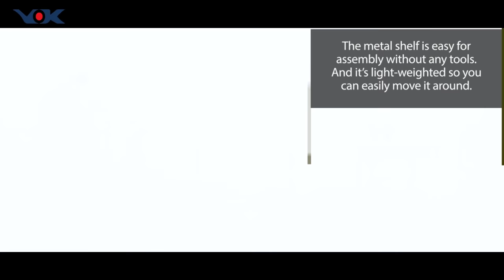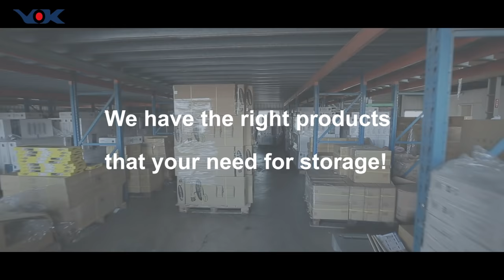Storage Master | VOKA ENTERPRISE CO., LTD. | Taiwantrade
Voka Enterprise Co., Ltd
has more than 27 years of experience in producing metal products,
and is equipped with professional and advanced manufacturing equipment.
All products are made in Taiwan.
Voka has become one of the top quality suppliers for metal storage shelves in Taiwan.

NO.21-20 Wanfeng Lane,Fan Hua Road, Wanfeng Tsun, Fushing Hsiang, Changhua, TAIWAN R.O.C.

0:00 Logo
0:09 Voka Enterprise Co., Ltd, the expert of metal shelving units.
0:45 All metal series products are chrome-plated to be rustproof.
1:43 The metal shelf is easy for assembly without any tools.
2:34 Assemble the shelves as freely as you like.
3:08 Voka, the metal shelf expert Products made in Taiwan
3:19 Contacts